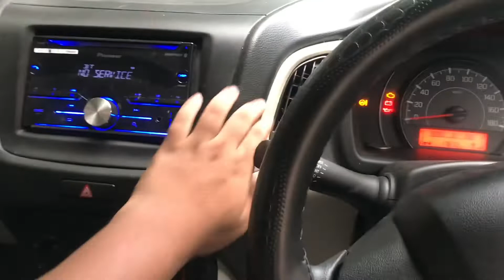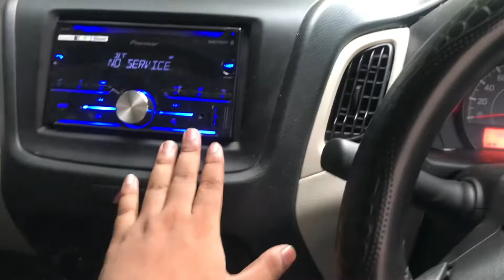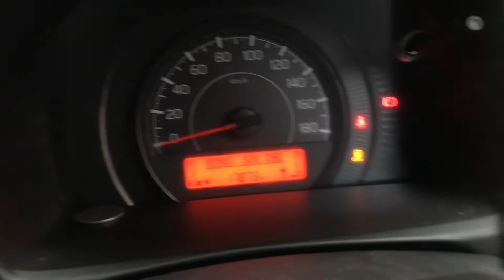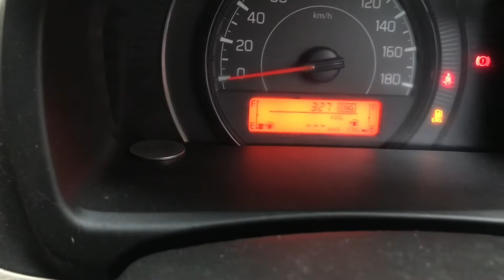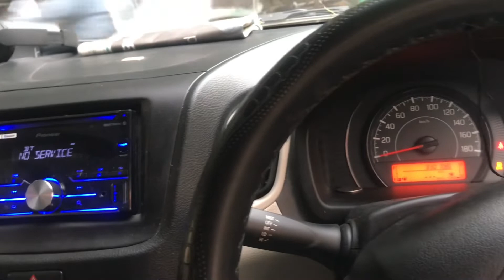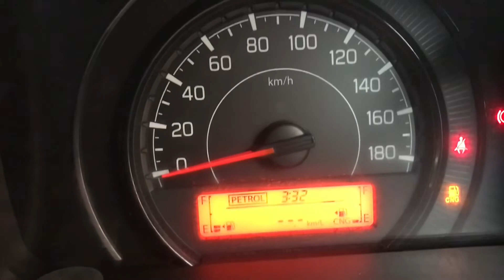Should you buy wagonr or not ??? Advantage or disadvantage|| review || Chandra vlogs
Wagonr.